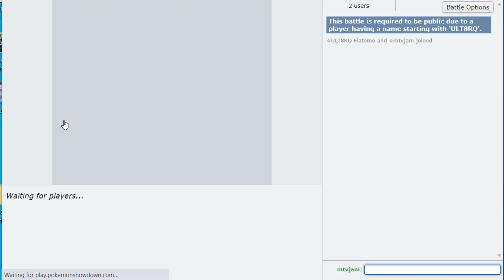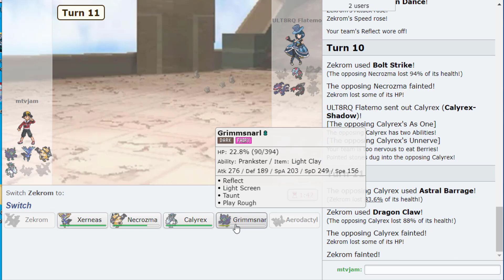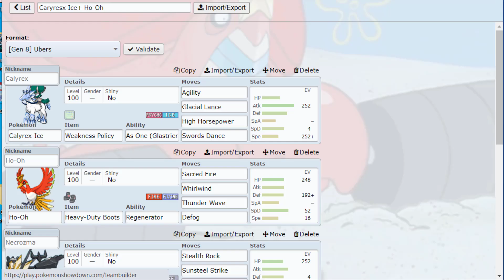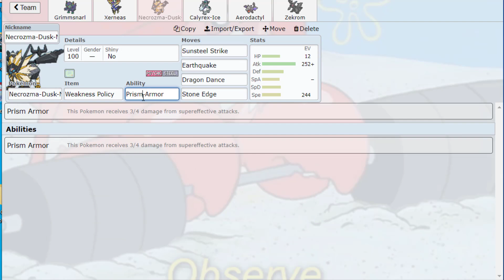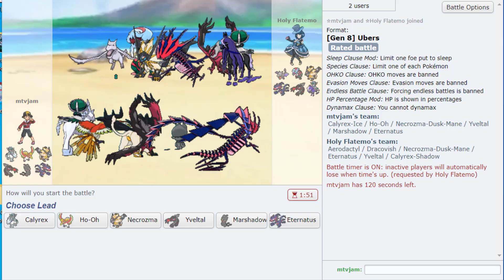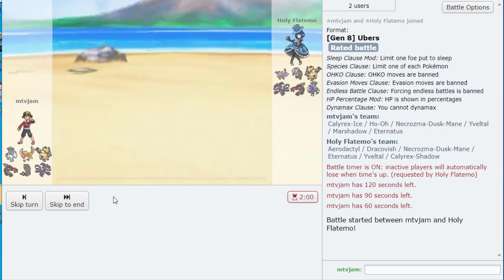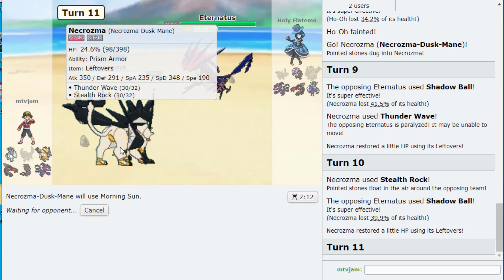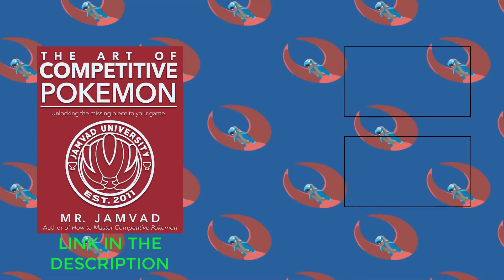THIS IS HOW ITS DONE! AGILITY CALYREX ICE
The Team -